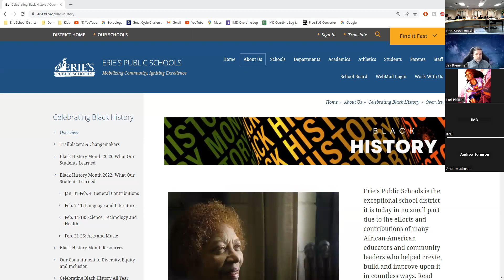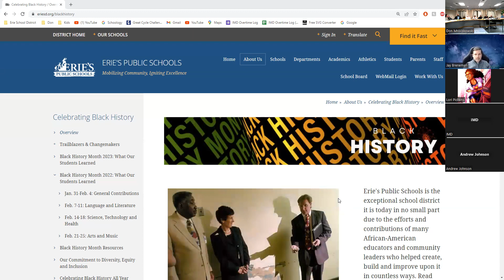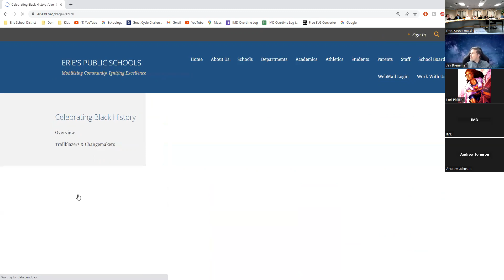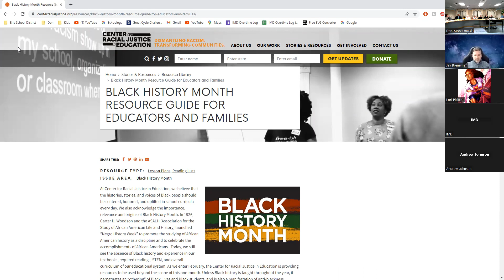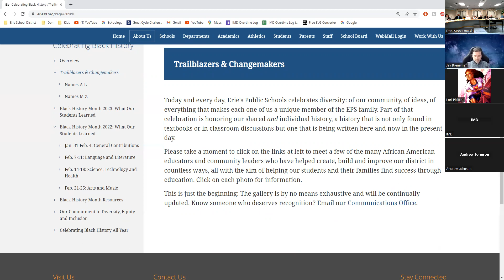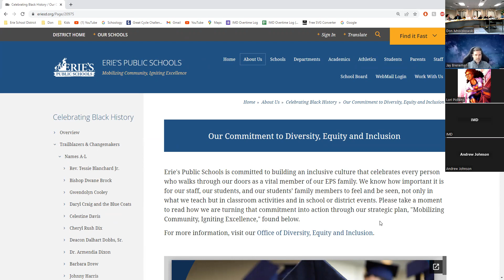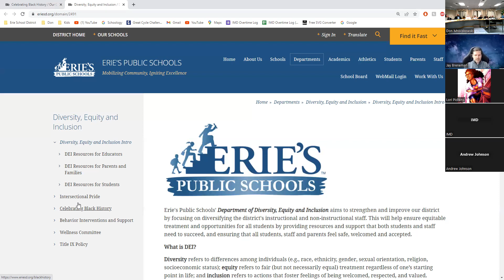Committee of the Whole January 11, 2023